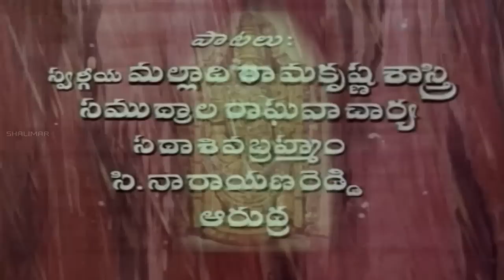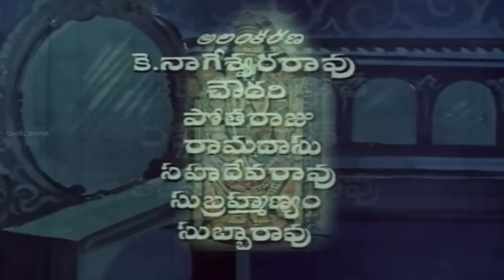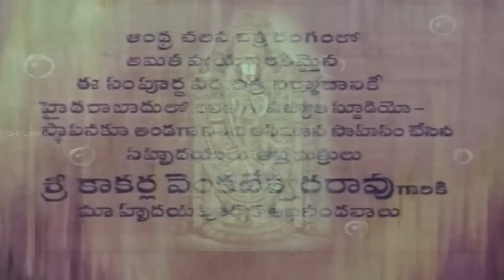Rahasyam Full Length Telugu Movie || Akkineni Nageswara Rao, B. Saroja Devi